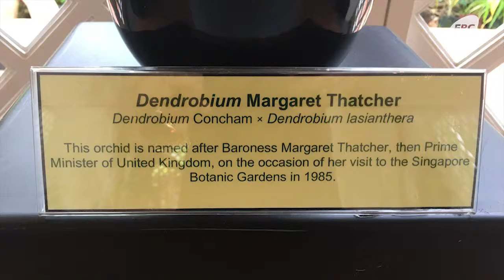Educação pelo mundo: O que Singapura e Índia têm a nos ensinar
O Jardim Botânico de Singapura homenageia personalidades de um jeito marcante: desenvolve uma espécie de orquídea para cada visitante ilustre. Veja com Mariana Tokarnia, repórter da Agência Brasil. Ela está no país a convite do Semesp e acompanha uma missão técnica internacional em instituições de ensino de Singapura e Índia.